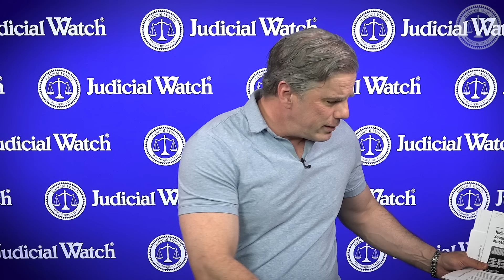FITTON: TrumpIndictment is Election Rigging! Big Tech Censorship Update, Biden Dog Bite COVERUP!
Judicial Watch President @TomFitton discusses the latest on the indictment of former President Donald Trump, a new lawsuit on Big Tech censorship, and more!